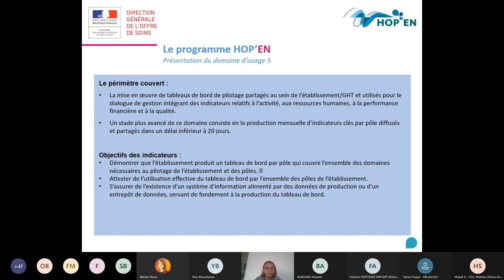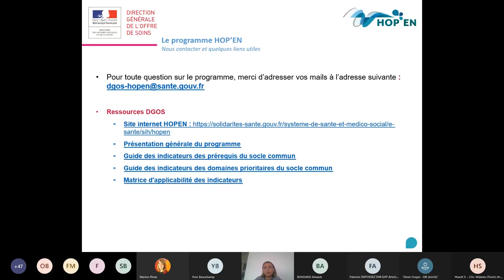Cycle de webinaires HOP'EN : Domaine 5 "Pilotage médico-économique" (partie 1)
Présentation du domaine 5 "Pilotage médico-économique" par Caroline Le GLOAN (DGOS)

L'ANAP a mis en place un cycle de webinaires pour accompagner les établissements de santé dans la mise en œuvre du programme HOP'EN : une aide concrète pour atteindre les exigences du programme. Ce webinaire vous présente le domaine 5 "Pilotage médico-économique" et vous apporte des clés pour mettre en œuvre des tableaux de bord de pilotage partagés.